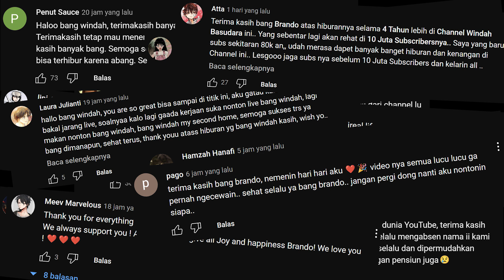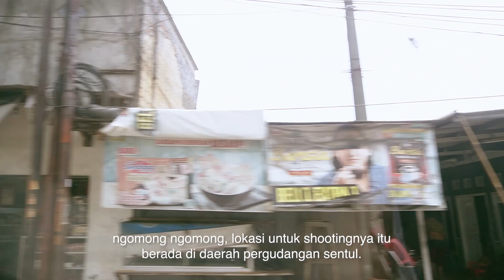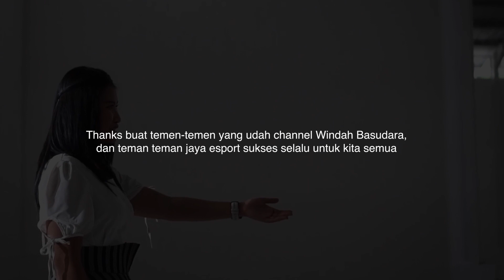DIBELAKANG LAYAR VIDEO MENAMATKAN 10 JUTA SUBSCRIBER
Gua mau ngucapin makasih banyak buat kalian yang udah support Channel Windah Basudara dan teman-teman. channel ini emang jarang banget buat post vlog, tapi kemarin gw memutuskan untuk mengabadikan moment ini dan membuatnya menjadi sebuah kenang-kenangan. seru banget bisa menjadi bagian dari video ini thanks untuk semua yang udah bantu dalam proses pembuatan video the man jafron mcrae , dan thanks juga kalian yang udah support gue.

selamat menikmati ges

Ps. Video Mengandung banyak sekali promosi WKWKWK